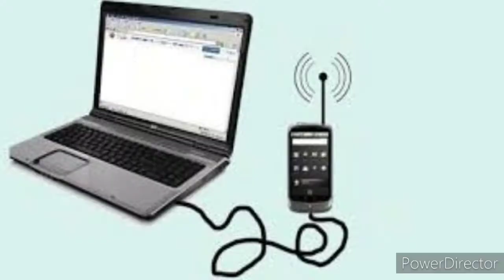आंखों की कमजोरी को दूर करने के लिए क्या खाएं, कौन सी सावधानियां रखें और व्यायाम करें ImproveEyesight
Watch this video to know ankho ki roshni badhane ke liye kya khaye, ankho ki roshni kaise badhaye, eyesight improvement food, how to improve eye power, ankho ki roshni badhane ke gharelu upay, ankho ki roshni badhane ke liye kya kare etc